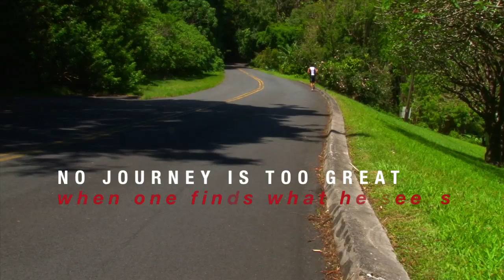Kona INspired - Odeelo Dayondon